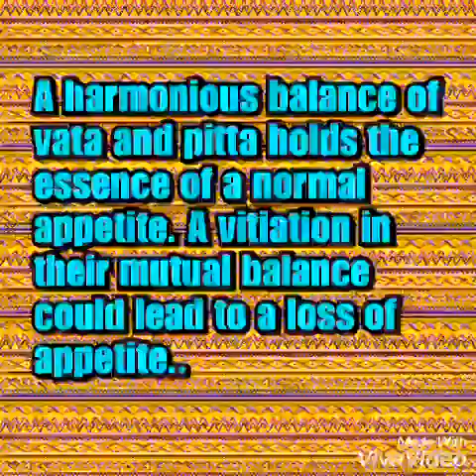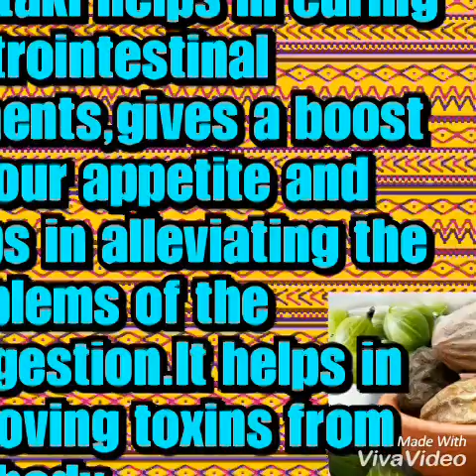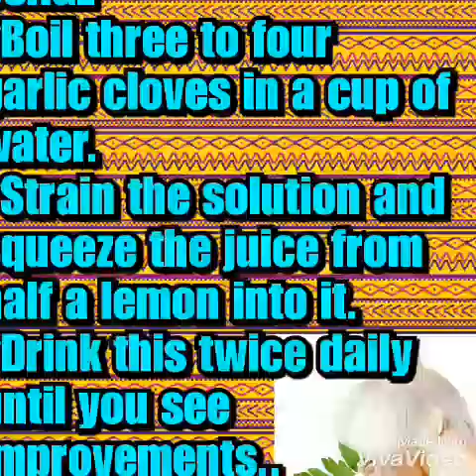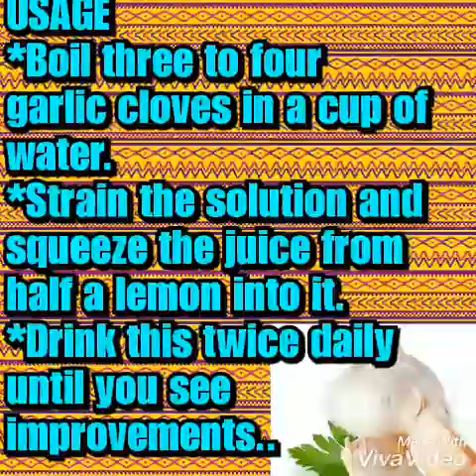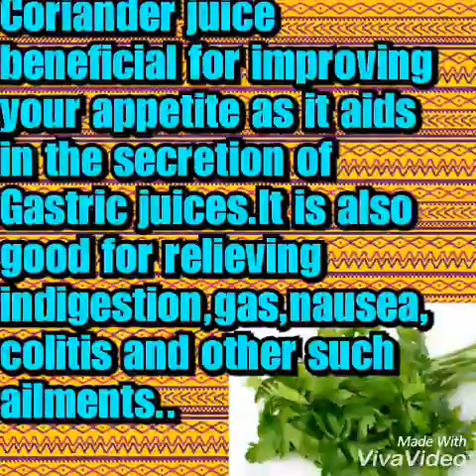INCREASE APPETITE ||HOME REMEDIES ||WOW AYURVEDA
Hey Everyone,
Increase appetite with home remedies..i have showed amazing remedies to increase appetite in this video